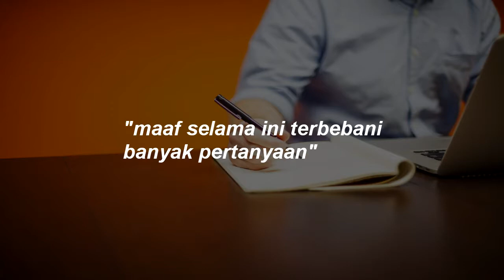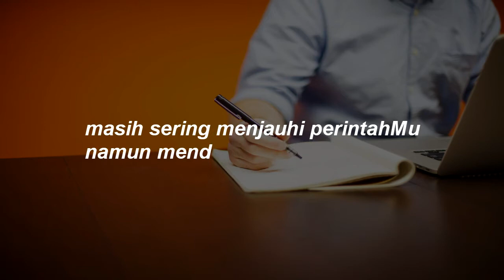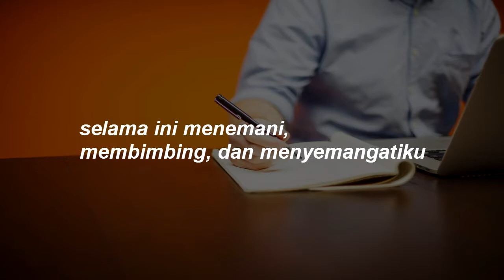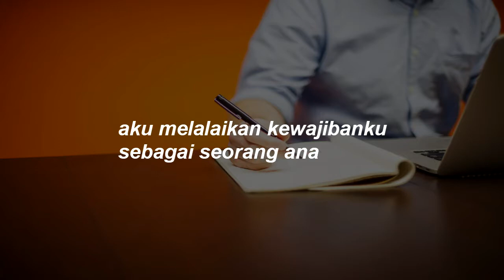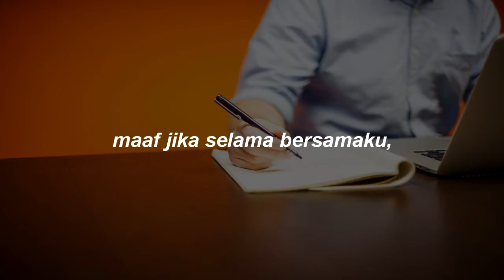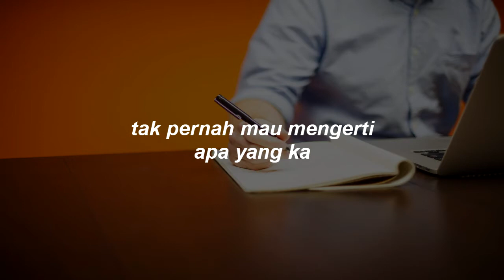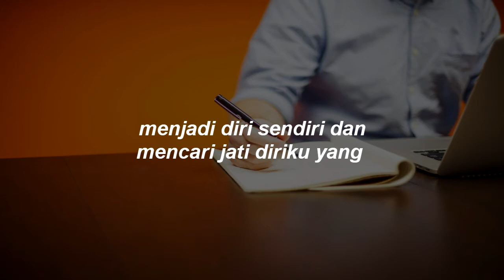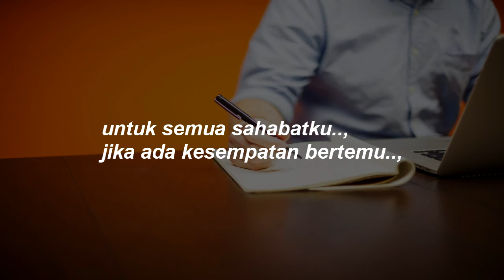Harapan Di Tahun Ini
Harapan di tahun 2022 ini
semoga bisa terwujud
aamiin
Hardware Equipment yang digunakan
* DESKTOP (ACER) Intel(R) Celeron(R) (2GB)
* ASUS Zenfone 5 Intel Atom Z2580 SoC (2/16GB)
* ASUS Zenfone Selfie Snapdragon 615 SoC (3/32GB)

* Editing Video:
Sony Vegas Pro 11.0
* Recording:
Easy Voice Recorder (Playstore)
* Editing Thumbnail:
Coreldraw X7